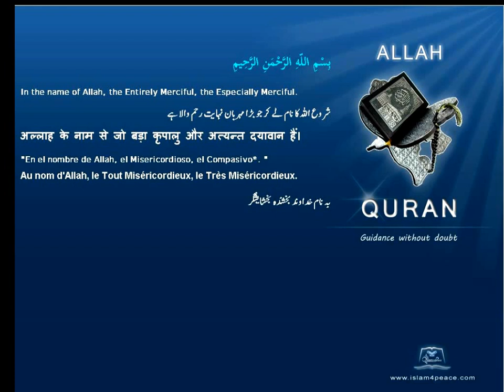Quran Azeri Only 112 الإخلاص Al Ikhlaas SincerityMeccanIslam4Peace com